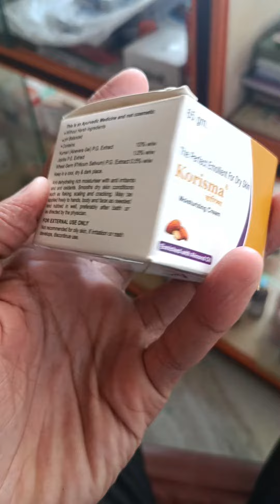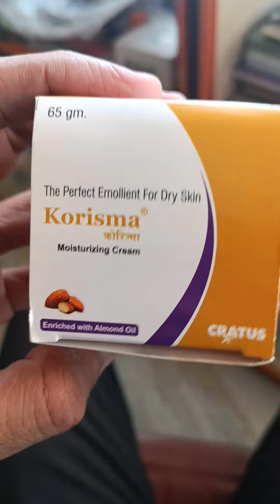KORISMA MOISTURIZING CREAM FOR PERFECT EMOLLIENT DRY SKIN ,ENRICHED WITH ALMOND OIL,VARIOUS DETAILS.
Product information

Korisma Lotion contains Aloe Vera – 10 percent, Wheat Germ Oil – 0.5 percent, and Jojoba Oil – 1 percent.

Role of key ingredients:
Aloe vera helps moisturize, hydrate, and rejuvenate the skin.
Wheat germ oil is an emollient that is a rich source of vitamin E. It is used to soften and moisturize the skin. It helps reduce skin damage and maintain skin tone.
Jojoba oil is also an emollient that is used to hydrate the skin and treat sunburn and chapped skin.

Korisma Lotion is a moisturizing lotion which improves the blood circulation of the skin. It is used for the treatment of eczema, psoriasis, skin irritation, vitiligo, burns, and face problems.

Directions of use:
Apply Korisma Lotion topically on the affected area. Use twice daily and avoid contact with eyes.

KORISMA MOISTURIZING CREAM FOR PERFECT EMOLLIENT DRY SKIN , ENRICHED WITH ALMOND OIL.